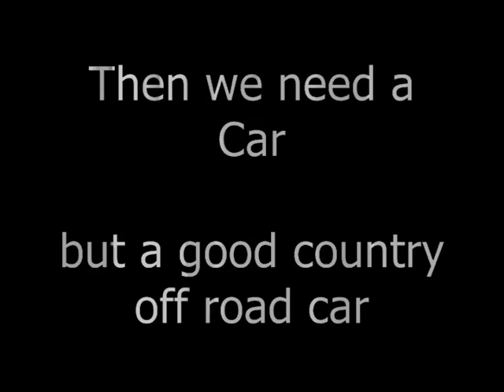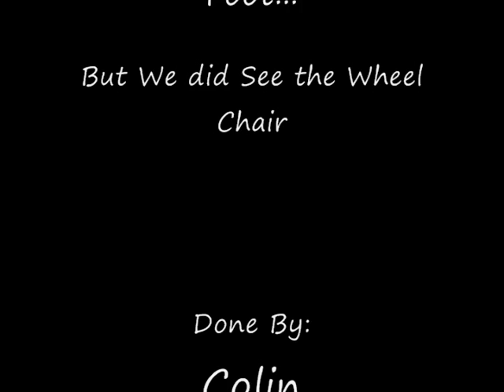My Hunt For Big Foot: GTA San andreas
After seeing the videos on the GTA SA myths i thought i would try to spot this Big foot.

kinda long sorry